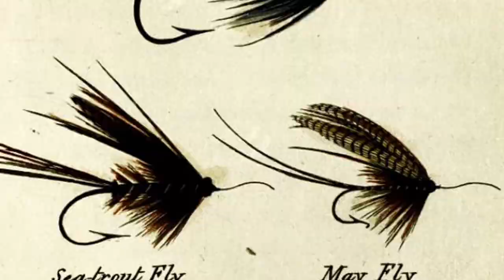7 note challenge fantasy - orchestral entry by Todd Harris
This is my entry for Serj Tankian's 7 Note Challenge - the first seven notes are the foundation